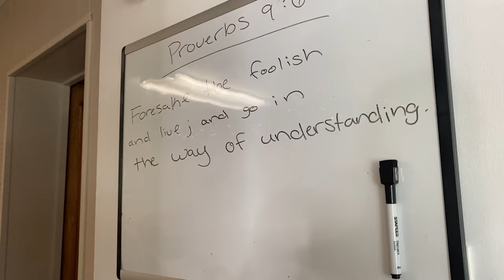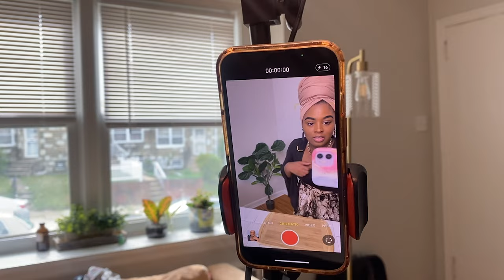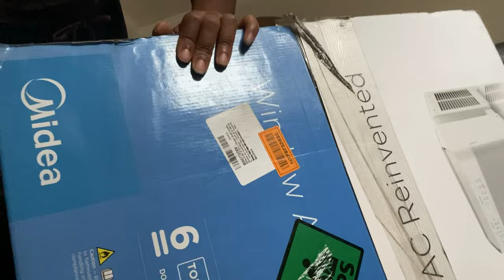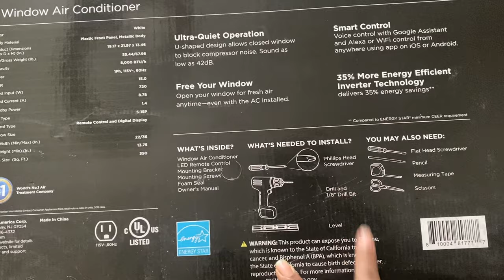Amiron Gets His Hair Braided During Busy Week | Weekly Vlog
This week was so busy for me, so sorry for the lack of content. Imma do better! But Amiron got his hair braided and he looks sooo good! ❤️

Amazon Storefront: